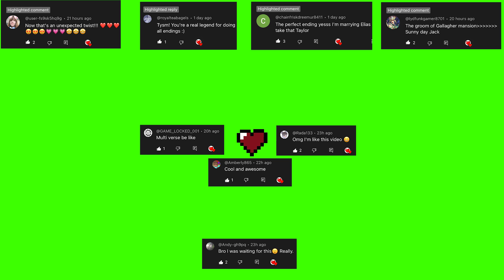Say You Will Remember Me (No Commentary Gameplay)